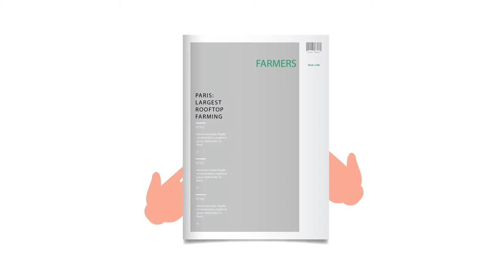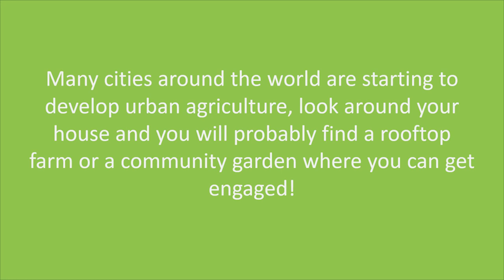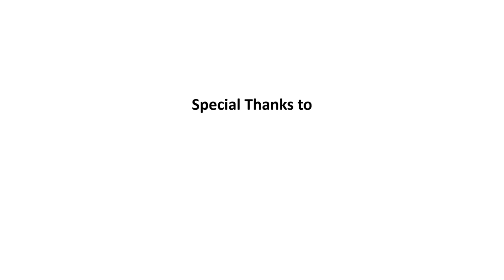SUNDAY FARMING DOP#10: Convert the city in a food producer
The students of Integrated Modification Methodology for sustainable built environment, (IMM) part of the Master program in Building and Architectural Engineering, produced some shorts digital storytelling about the role that Design Ordering principles and UN Sustainable Development Goals 2030 (SDGs/DOPs) play in our daily life. The main goal of these videos is to increase the people awareness about relevant topics for promoting Sustainable cities and communities.
With the consideration of the fact that stories engage our attention, influence our beliefs and actions, these short videos have been produced by Politecnico di Milano's students with the aim of increasing the people awareness on possible daily life actions crucial for promoting a more sustainable, inclusive and healthy city. This video produced by Reza Jafari Juliette Cocault tells about the main aim of this principle based on the notion that
urban agriculture could play an important role as an important piece of the reducing-energy-consumption-and-pollution puzzle of the transportation game.
The technique chosen by the authors creates an emotional connection to the topic, inviting people to engage with the DOP#11's topic and take action as a result of seeing it.
The main aim of this ordering principle is to address the goal of provide more land towards urban and peri-urban agriculture implementation use. Additionally, it reduces the urban heat island effect, storm water runoff, as well as the air quality improvement.

The DOP#10: Convert the city in a food producer, is correlated with the SDG target 11 a